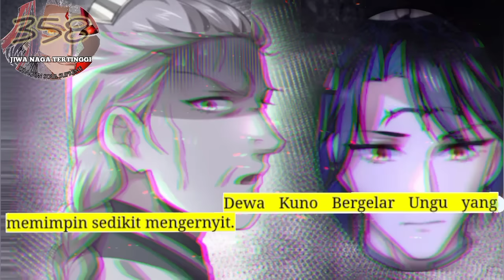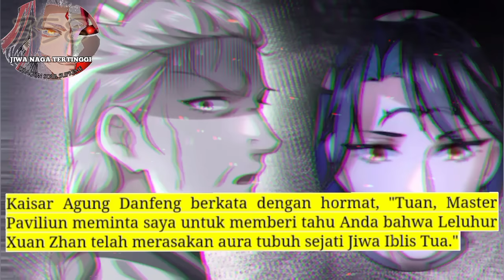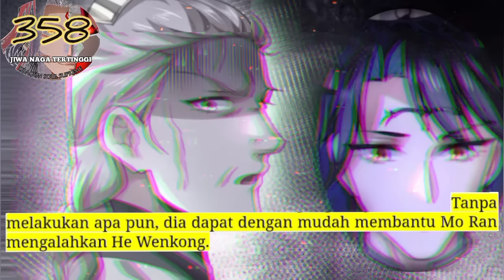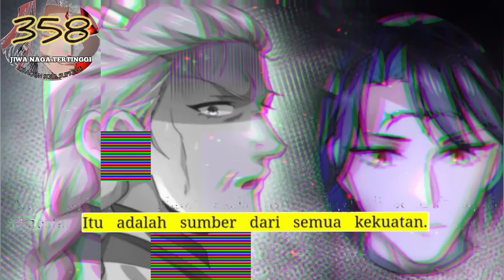Jiwa Naga Tertinggi season 358